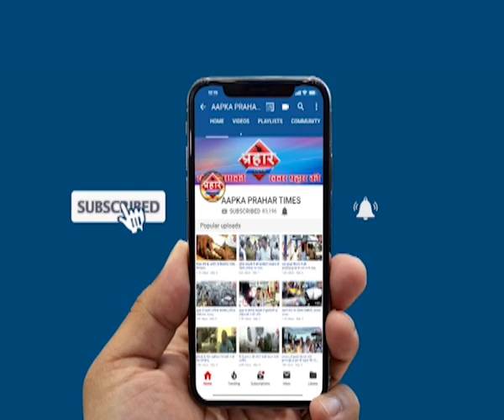अवैध निर्माण ईद के दूसरे दिन तोड़ेगी मनपा,मामले भी होंगे दर्ज | Prahar Times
ईद के दूसरे दिन अवैध निर्माण तोड़ेगी मनपा,मामले भी होंगे दर्ज

साहयक आयुक्त महेश आहेर ने जानकारी दी है

ईद के दूसरे दिन अवैध निर्माण तोड़े जाएंगे

अवैध सर्विस सेंटर पर भी होगी कार्यवाई

prahar times